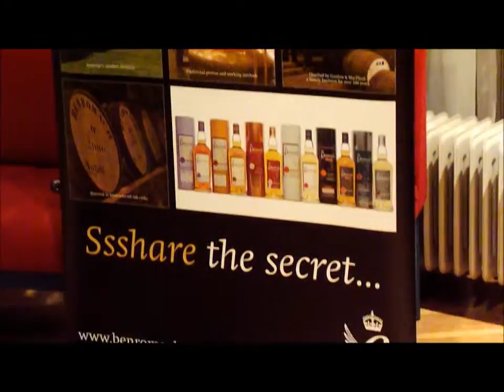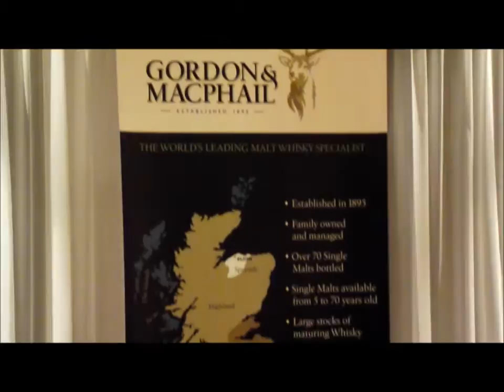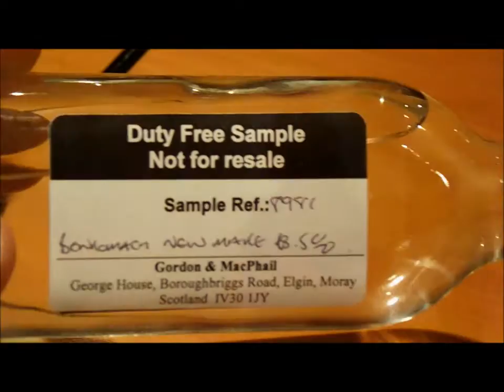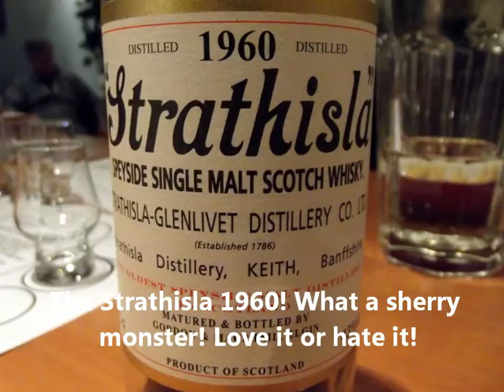Whisky nosing and tasting `The Decades`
Impression of nosing & tasting of 6 whiskies of 6 decades (the oldest 1953!), presented by De Druiventuin in cooperation with Gordon MacPhail and Van Wees in Leiden, the Netherlands, 8 November 2011.
This film is an independent production by Whiskytips, not related to the organizer of the event.